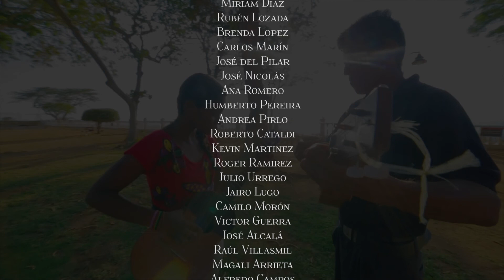Micro promocional del estado Falcón